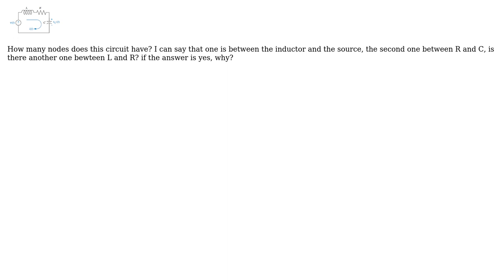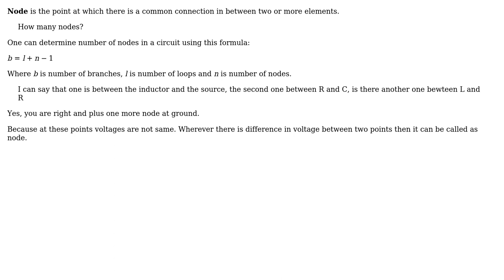Electronics: How many nodes? (2 Solutions!!)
Electronics: How many nodes?

With thanks & praise to God, and with thanks to the many people who have made this project possible! | Content (except music & images) licensed under CC BY-SA | Music | Images & others | With thanks to user Mitu Raj user Jorge and the Stack Exchange Network Trademarks are property of their respective owners. You are responsible for your own actions.